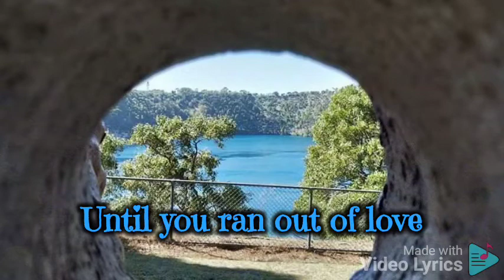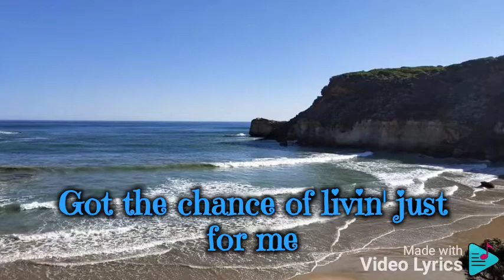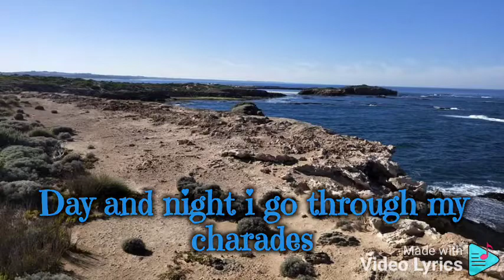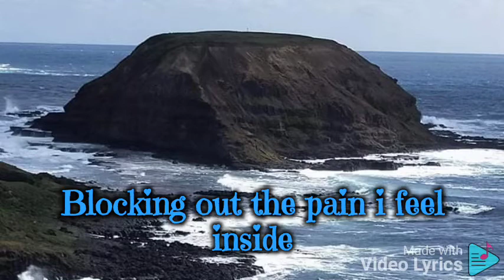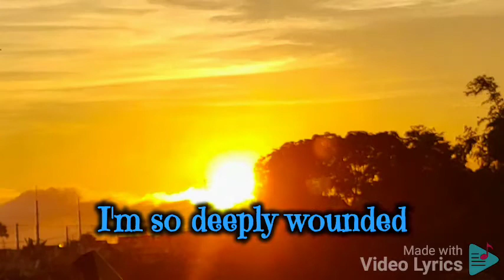knife ( with lyrics )